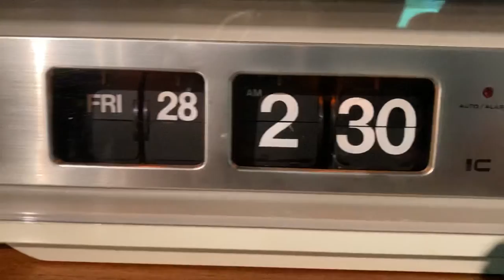Panasonic flip clock radio